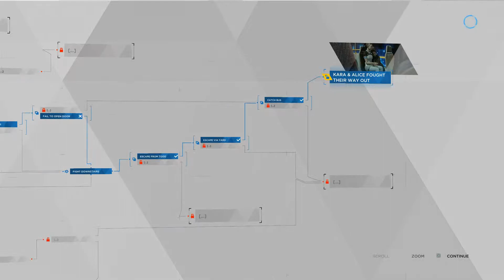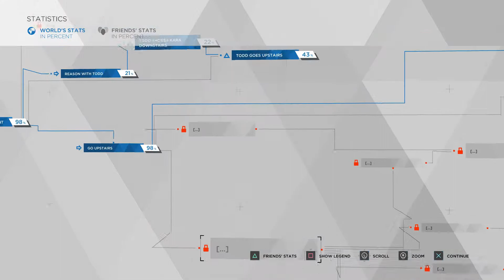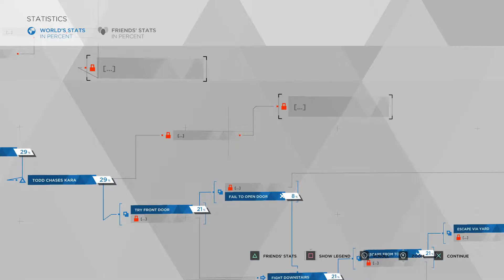Stormy Night | DETROIT: BECOME HUMAN | Part 6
Join me as I play Detroit: Become Human, a game where your choices really matter. Three androids living separate lives in a future world somehow become entangled in a greater plot~